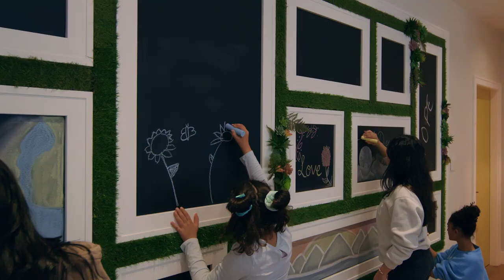Modern & Eclectic Home Renovation in Langley, BC by Keen Construction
Canvas Road Production presents a heartwarming home renovation story in collaboration with Keen Construction.

Immerse yourself in the transformation of this property, where an outdated home became an Elegant and Functional living space. Discover the dedication and craftsmanship that made this family's dream a reality.